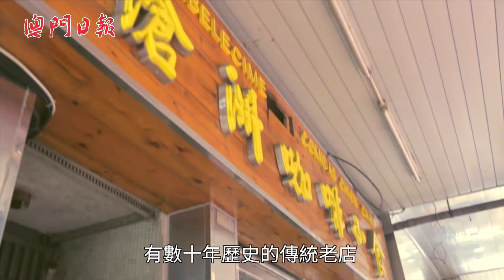【味力澳門】價廉物美 滄洲蛋撻老婆餅搶手貨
到澳門的傳統咖啡店吃小食飲咖啡，一般以菠蘿包、蛋治或蛋撻等食物為主，標配一杯咖啡或奶茶。而這家位於十月初五街有幾十年歷史的老店，除了有馳名蛋撻之外，它們最有名的，卻是一塊塊內餡軟熟、外皮鬆脆的老婆餅。